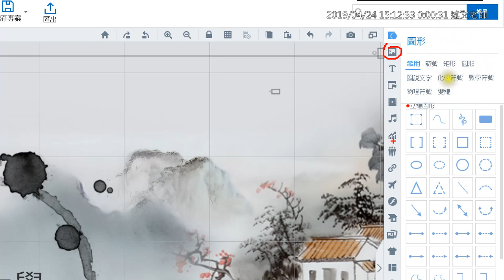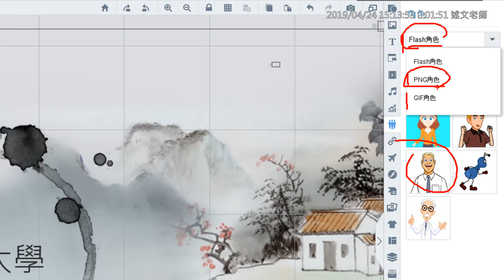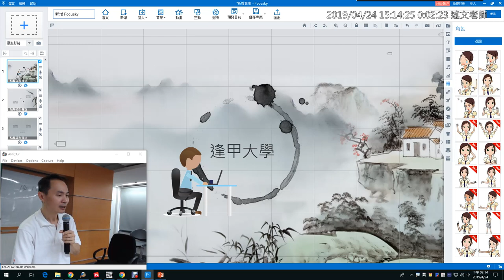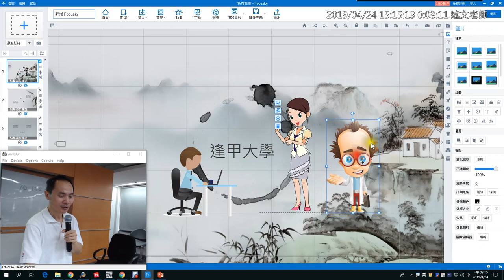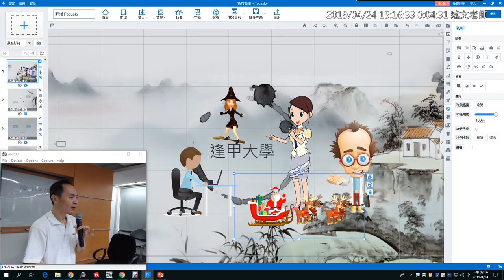10：Focusky 內建圖庫的使用